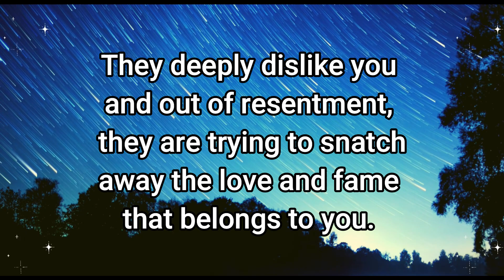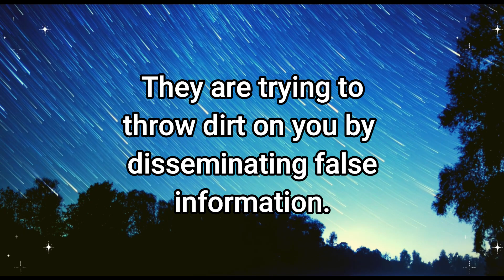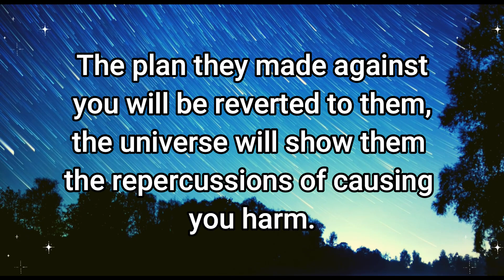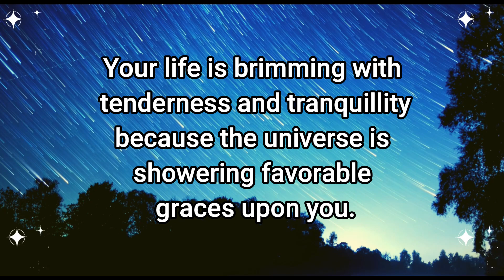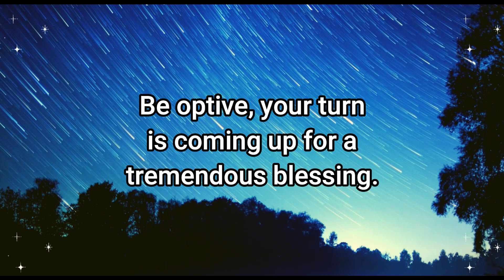This person asked your sister to take access to your phone and wanted to do this to you...Universe